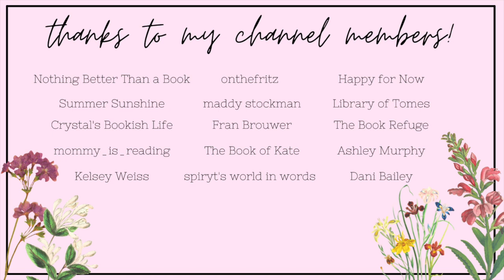brooding hero romances💛✨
Hi yall!!❤️Here we have romance books that have brooding heroes in them!!

✨VIDEOS MENTIONED✨

✨BOOKTUBERS MENTIONED✨

xoxo Averie💕